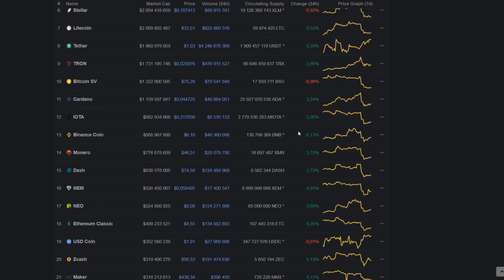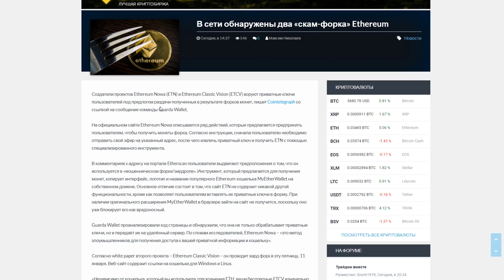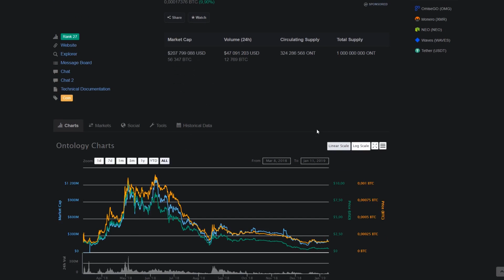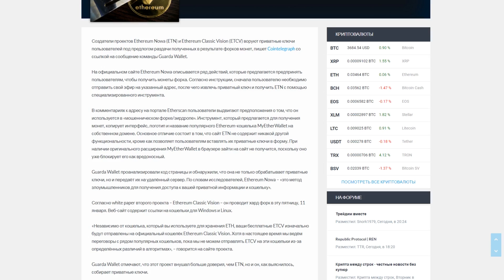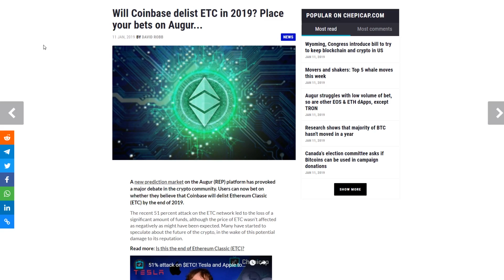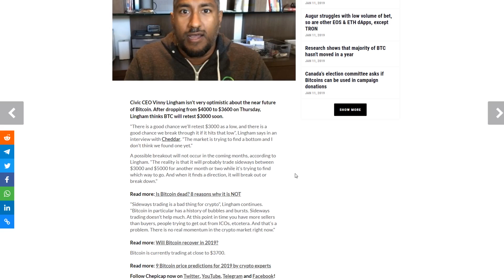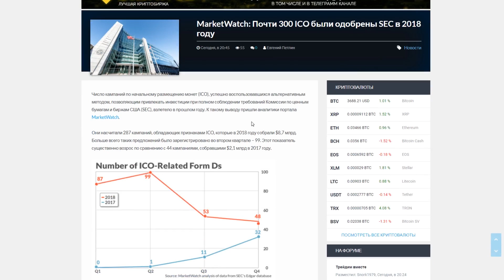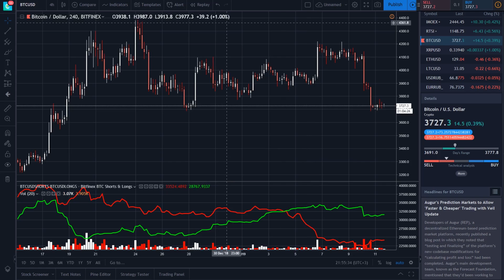Биткоин Слив. Это не Конец!? Первый Огромный Пролив Биткоина в 2019 Январь Прогноз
➤ В сети обнаружены два «скам-форка» Ethereum

❷ В сети обнаружены два «скам-форка» Ethereum;
❸ Coinbase исключит Ethereum Classic в 2019 году?;
❹ Винни Лингем: «Хороший шанс, что Биткойн упадет ниже 3000 долларов, если мы упадем;
❺ 2019 год, будет годом принятия Bitcoin ETF;
❻ «Новые стейблкоины» превзойдут по капитализации Tether через восемь месяцев;
❼ MarketWatch: Почти 300 ICO были одобрены SEC в 2018 году.